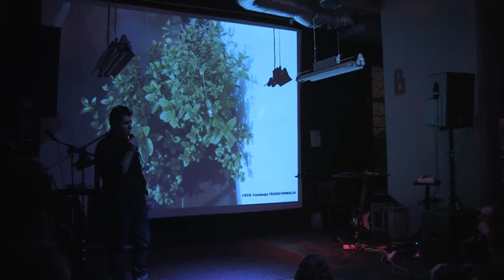PechaKucha Night Lodz vol.10 - Łukasz Nowacki